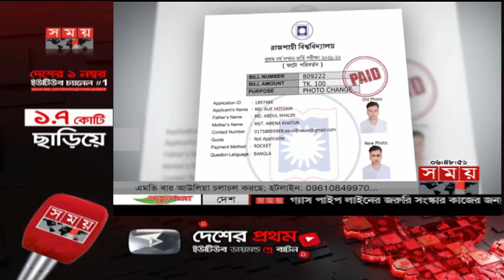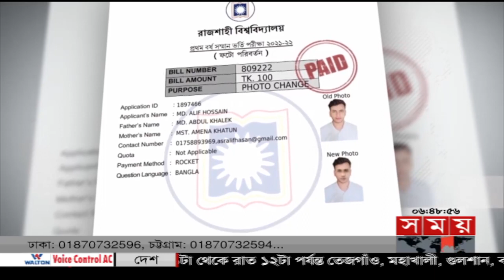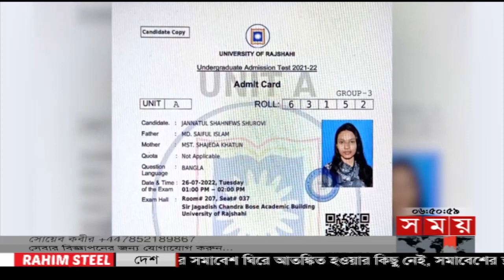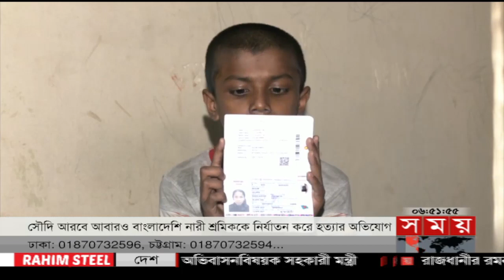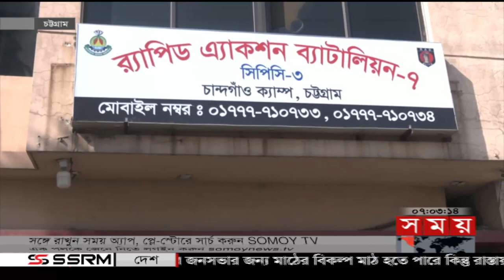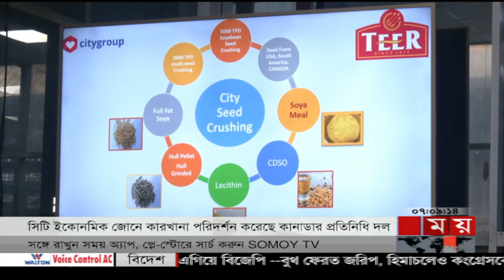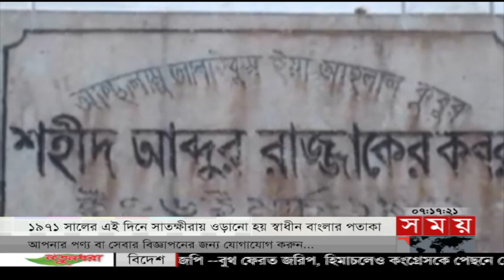ভোরের সময় | ভোর ৬টা | ০৭ ডিসেম্বর ২০২২ | Somoy TV Bulletin 6am | Latest Bangladeshi News